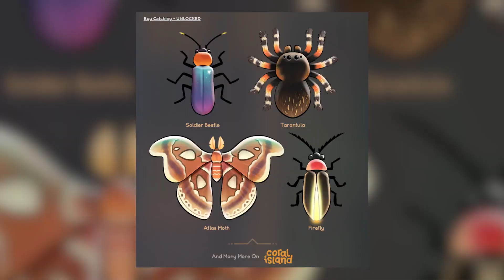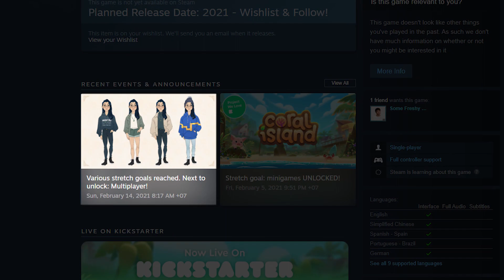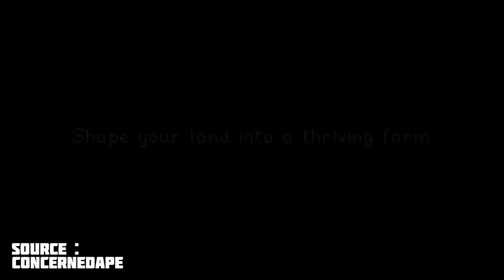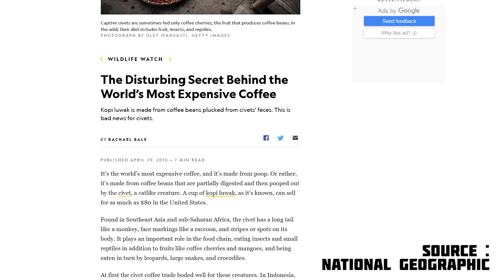CORAL ISLAND, Game Indonesia yang LEBIH BAGUS dari HARVEST MOON!!!!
Hello gais video heptalk kali ini kita bahas video buatan karya anak bangsa yang mirip harvest moon.